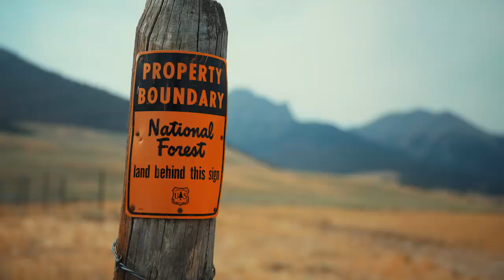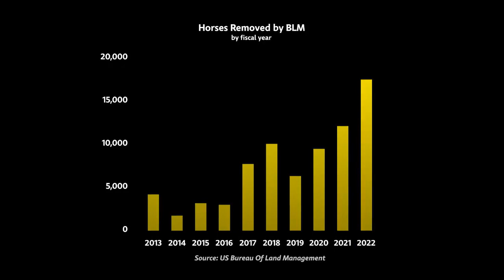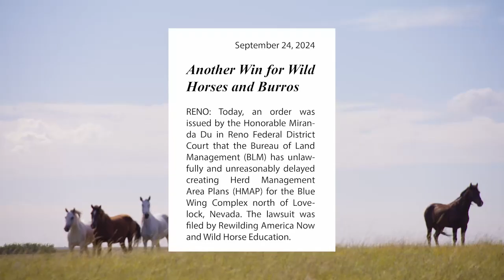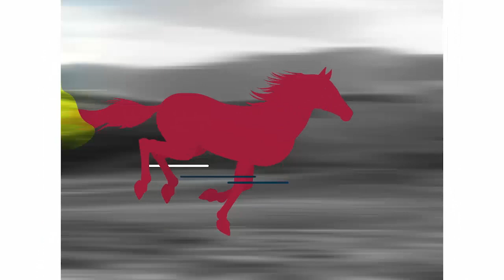Rewilding America Now: Taking Action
Discover how the Rewilding America Now continues on a unique stretch of landscape nestled between the Greater Yellowstone Ecosystem and the Idaho Rockies.

From migratory grazing systems using wild horses that benefit farming and ranching, learning about traditional ecological knowledge through buffalo and wild horse grazing, media awareness to education and the creation of the first Rewilding policy course at Cornell’s Brooks Policy School, Rewilding America Now is moving the needle in creating rewilding landscapes and education in the US.